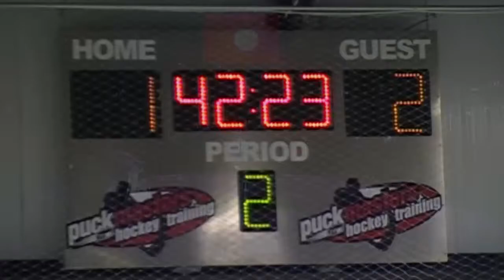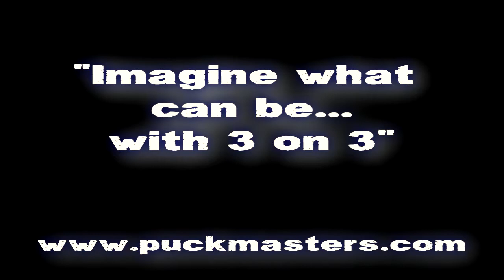Playoff Hockey Motivation Video 3 on 3 by Pete Fry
Playoff hockey motivation video